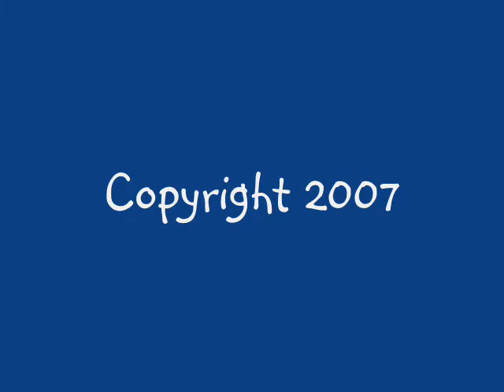SuperEx ShowDown quick highlight.